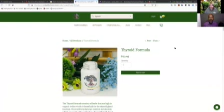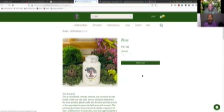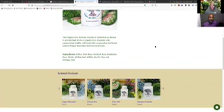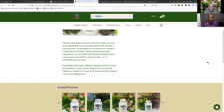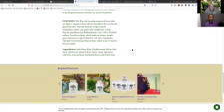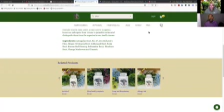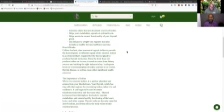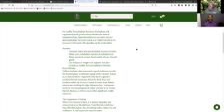Ailment of the Month - Oct 2020 - The Unknown THYROID Virus Episode 3 of 4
Episode 3: Welcome to Herbs of the Forest! The Ailment of the Month for October is...The THYROID! Come learn all about health challenges people have that are caused by the THYROID virus. Prevention is better than cure or remedy.